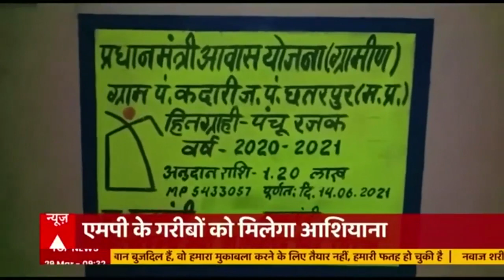MP के 5 लाख 21 हजार लोगों को PM MODI कराएंगे 'गृह प्रवेशम'